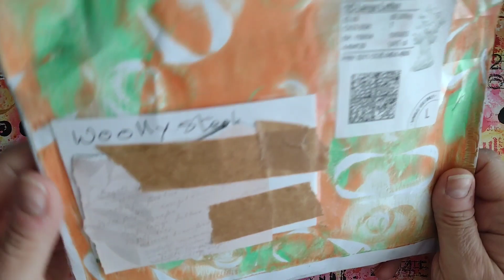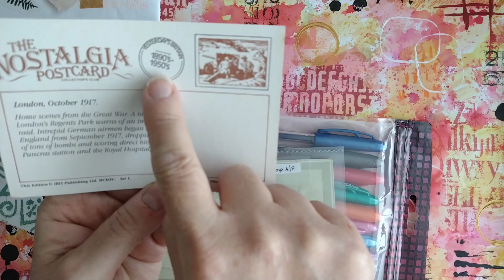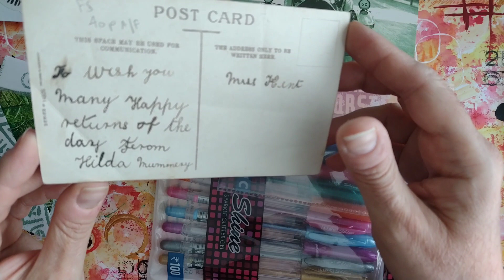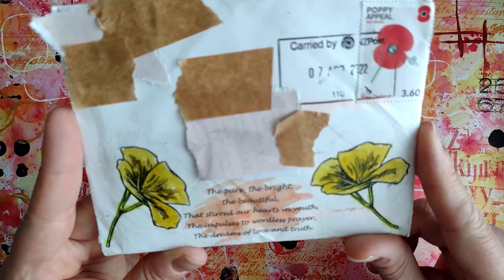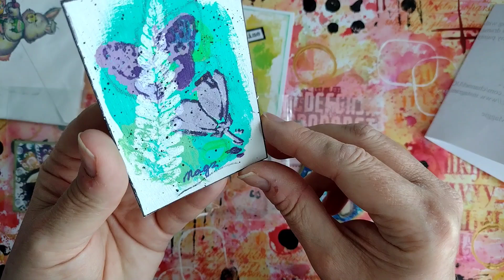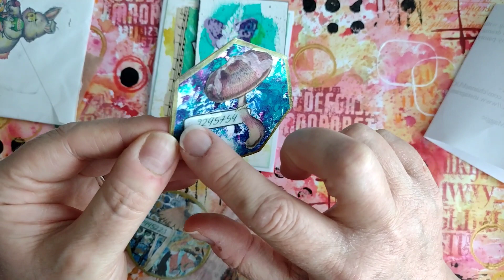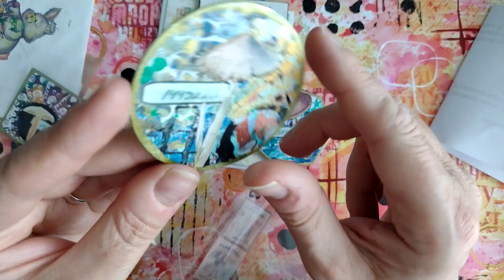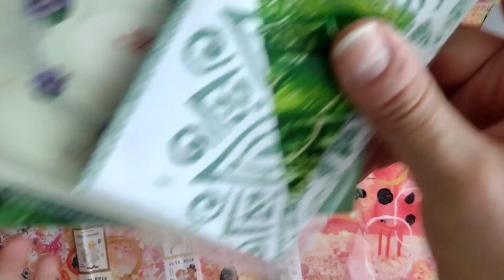A prize and a couple of swaps